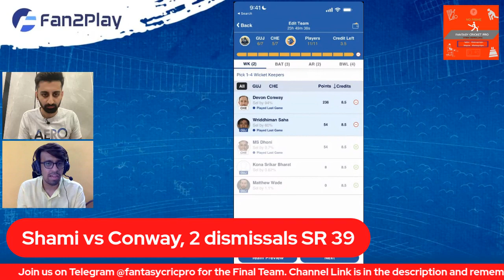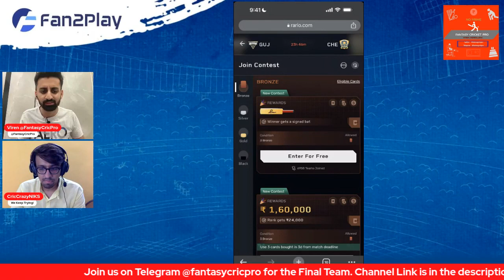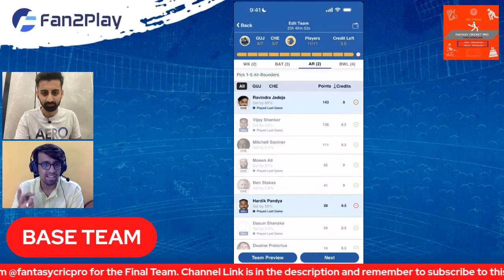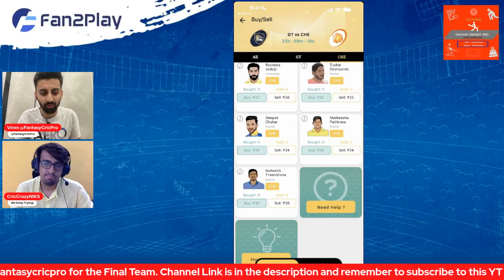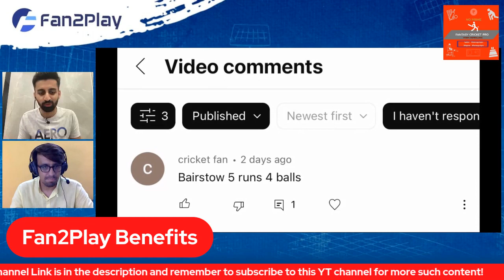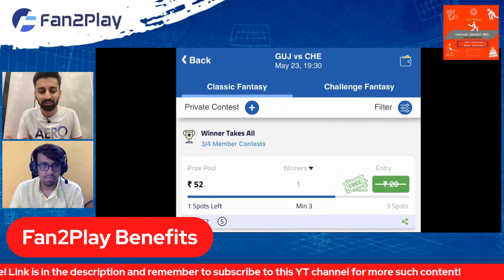CSK vs GT Dream11 Prediction 2023 | Fan2Play & Exchange 22 Picks Today | Rario Dream11 Free Entry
CSK vs GT Dream11 Team, CSK vs GT Pitch Report, CSK vs GT Dream11 Prediction, CSK vs GT Dream11

CSK vs GT pitch report
GT vs CHE pitch report
MA Chidambaram Stadium, Chennai
MA Chidambaram Stadium, Chennai Pitch Report
MA Chidambaram Stadium Pitch Repot
Chennai Pitch Report
GT vs CHE dream11 team today
GT vs CHE today match pitch report
GT vs CHE dream11 prediction today match
GT vs CHE today match prediction
GT vs CHE 2023
GT vs CHE 2023 highlights
GT vs CHE dream11 analysis
GT vs CHE best dream11 team
GT vs CHE dream11 team prediction
GT vs CHE playing 11
GT vs CHE 2023 playing 11
GT vs CHE ipl playing 11
GT vs CHE head to head
GT vs CHE live score
GT vs CHE live match
GT vs CHE Live
GT vs CSK head to head record
GT vs CSK last match scorecard
GT vs CSK Live
GT vs CSK playing 11 2023
GT vs CSK highlights
GT vs CSK playing11 2023
GT vs CSK dream11 Team
GT vs CSK dream11 team prediction preview
Gujarat vs Chennai Dream11 Prediction
Gujarat Titans vs Chennai Super Kings
Gujarat Titans vs Chennai Super Kings Dream11 Team Prediction
Gujarat Titans vs Chennai Super Kings 2023
Gujarat Titans vs Chennai Super Kings dream11
Gujarat Titans vs Chennai Super Kings Dream11 Prediction
Gujarat Titans vs Chennai Super Kings Live
Gujarat Titans vs Chennai Super Kings Live Stream
Gujarat Titans vs Chennai Super Kings Head To Head
Gujarat Titans vs Chennai Super Kings Match Prediction
Gujarat Titans vs Chennai Super Kings Dream11 Team Today
Gujarat Titans vs Chennai Super Kings Highlights
IPL
IPL 2023
Ipl dream11
Viren Hemrajani
Fantasy Cricket Pro
FantasyCricPro
FCP
FCP Family
Viren

Timestamps
00:00 Intro + Free Ticket
01:47 Chepauk Pitch Report
03:59 CSK vs GT Fantasy Team Matchups
07:57 Far/Warner Signed Bat
12:03 Exchange 22 Picks for Today
12:33 Final Team
13:10 Jersey Giveaway
13:57 CSK vs GT GL Picks